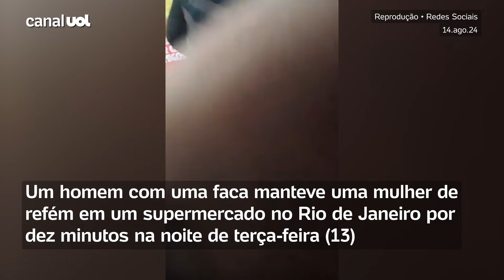Homem faz mulher de refém dentro de supermercado no Rio de Janeiro; veja vídeo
Um homem com uma faca manteve uma mulher de refém em um supermercado no Rio de Janeiro por dez minutos na noite de terça-feira (15).